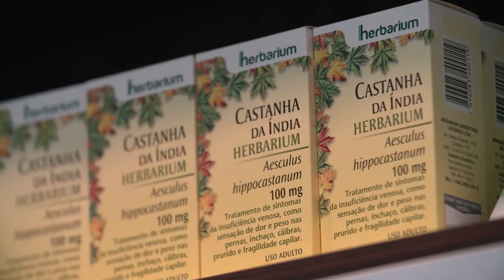Meditação Transcendental - Herbarium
MEDITAÇÃO NA EMPRESA | 6'39"| Documentário | COR | 2016

Produção: Herbarium
Direção: Gilmar A. Moretti
Codireção, Edição/Montagem, Colorimetria, Finalização: Sandra Simioni
Assist. de direção e Direção de Fotografia/Cinegrafista: Tais R. Urquizar
Assist.de fotografia, Som direto: Priscila Adratt
Assist. de fotografia: Maikon Barbi